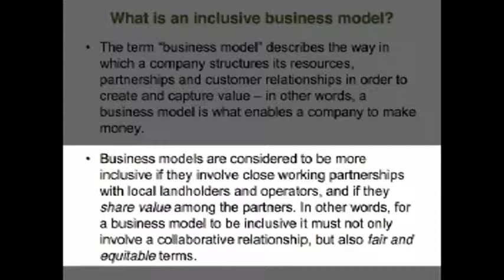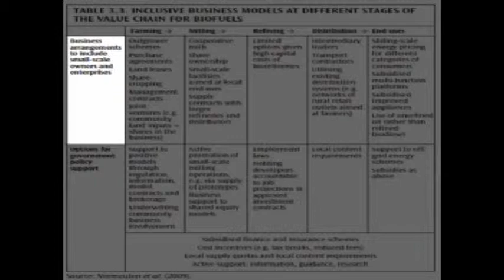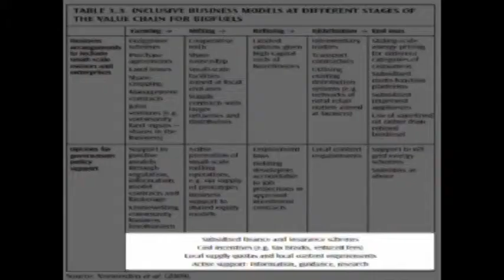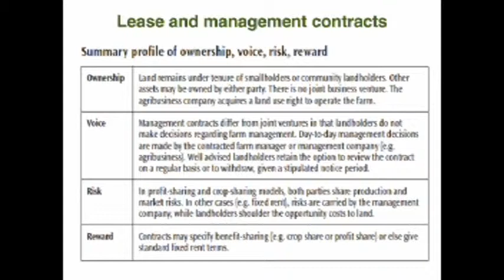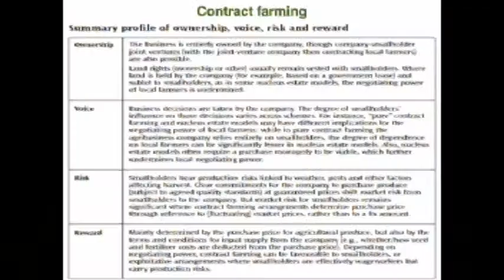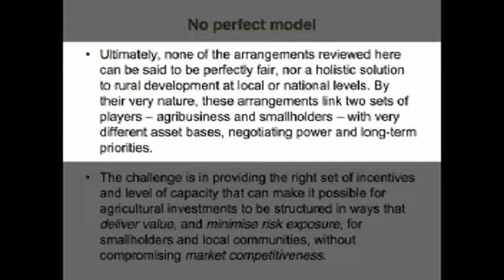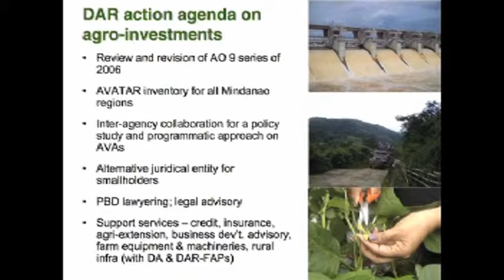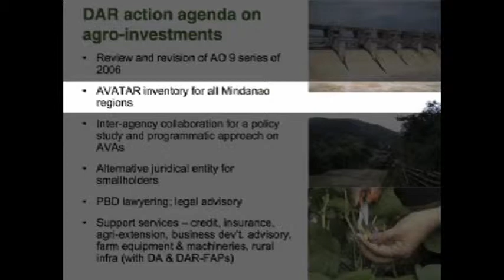Inclusive Agribusiness Models by USec Jerry Pacturan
Program Beneficiaries Development (PBD) lawyering 2
March 17-21, 2014
Waterfront Insular Hotel, Davao City